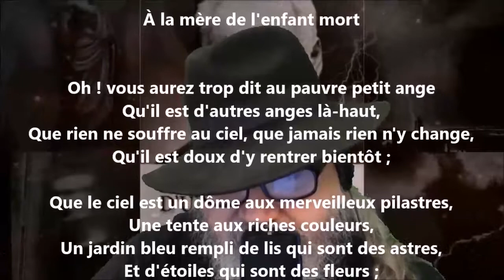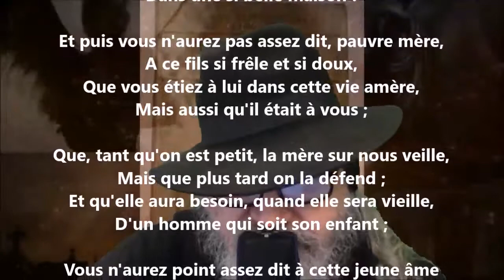À la mère de l'enfant mort - Victor Hugo lu par Yvon Jean